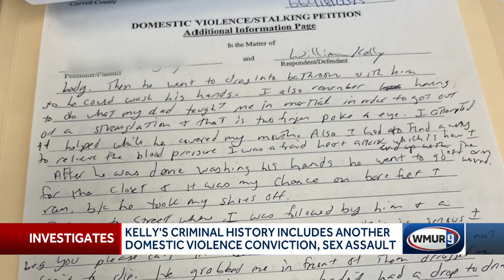William Kelly's criminal history includes another domestic violence conviction, sex assault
The Ossipee man accused of killing a woman who was pregnant has a violent criminal history, according to court documents obtained by News 9 Investigates.